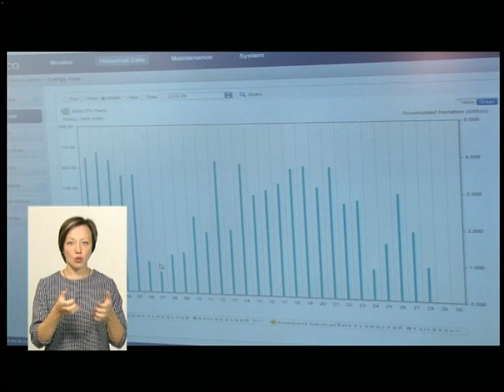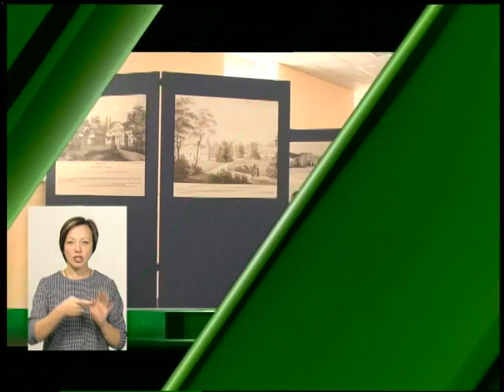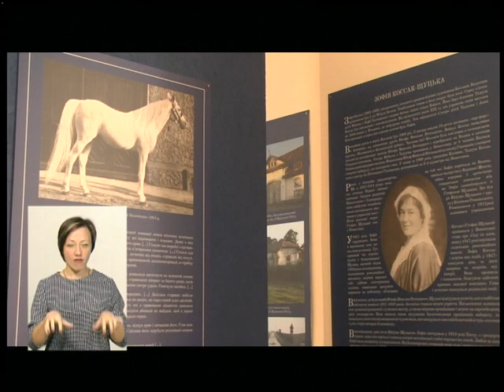28.09.2018. Новини. 19:00